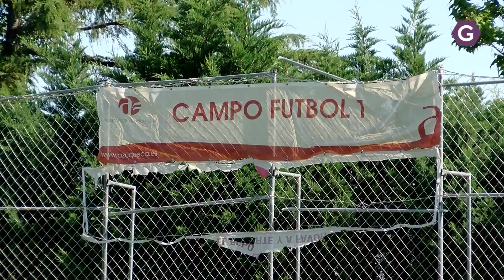Comienzan los espectáculos de verano en Azuqueca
Se acaba de pintar las zonas en las que se ha dividido el campo de futbol, espacios de 4, 6 u 10 personas que tendrán su mesa y sus sillas y en los que habrá que mantener la distancia con las otras parcelas, es decir no podremos movernos de nuestra parcela. En total 116 parcelas que tendrán precios de 8€, 12 y 20 euros respectivamente en función de número de personas.
Se ofrecerá servicio de bar y los espectáculos comienzan a las 22 horas, exceptuando los infantiles, como es el caso de Sherezade, el origen de las 1001 noches de este viernes, que comenzará  las 21:30
Las entradas se pueden adquirir para estos 2 espectáculos a través de los cajeros ciudadanos